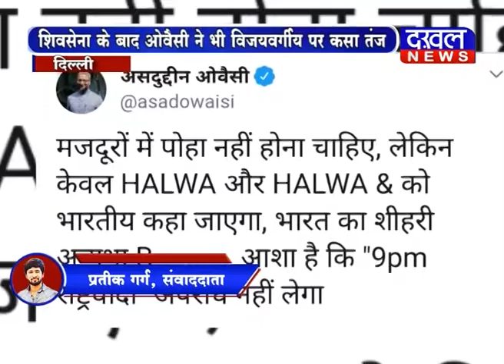कैलाश विजयवर्गीय का पोहा विवाद में Poha Kailash Vijayvargiya Obesi Shiv Sena DAKHAL NEWS//